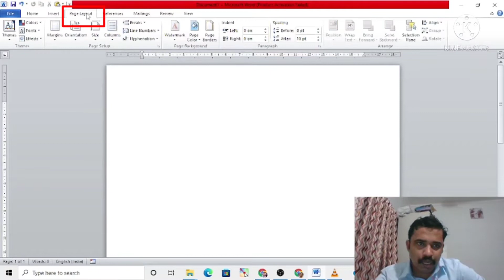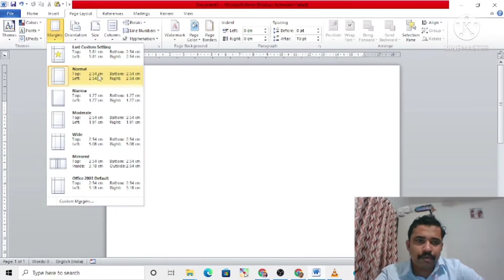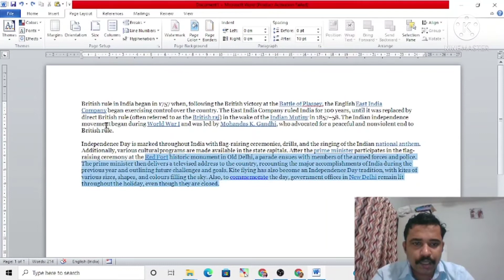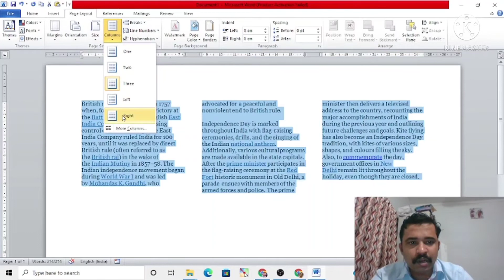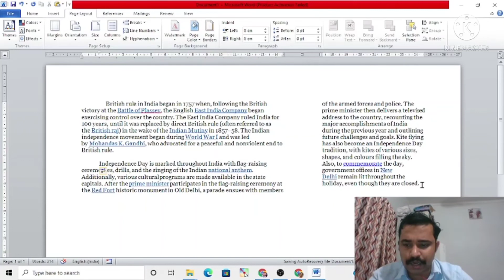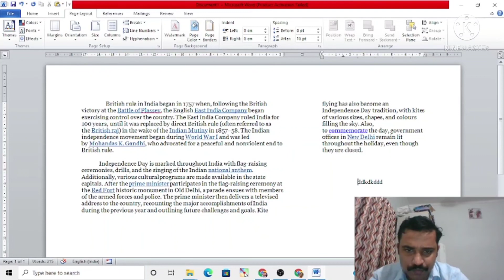WEP 2022 - 1 page set up in word and google doc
WEP - Word Excel Power Point Training Organised by St. Aloysius College Elthuruth. This training gives basic idea on functionality behind Word Excel and power point.

In this video discuss about
1 Page set up in word and google doc
2. Margin  in word and google doc
3. Portrait  in word and google doc
4. Landscape in word and google doc
5. Back ground colour in word and google doc
6. Two rows in one page in word and google doc